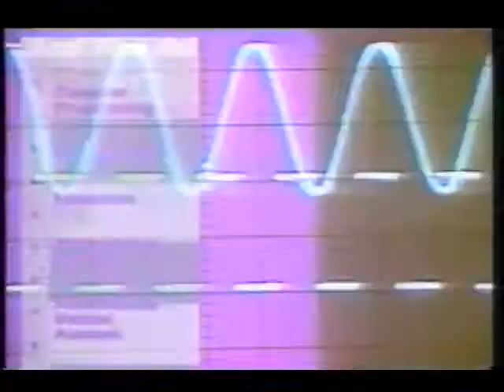Adin's NEIT Project Videos (Tech Blues Commercial) 1992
One of my project videos from New Engalnd Institute Of Technology. 7/30/1992. I'm holding the video camera around the 30 second mark